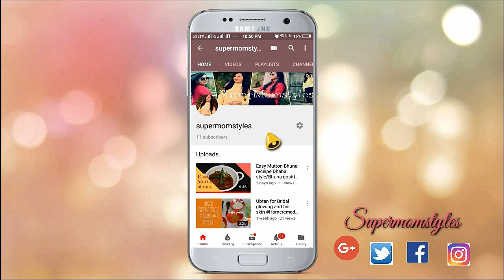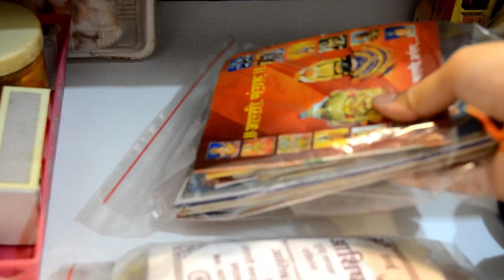Mandir organisation ideas//Home Mandir Organisation//My Design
Mandir Organisation Ideas//My Design//How I organize my Mandir//Home Mandir Organisation

Mandir is the place where we get peace of mind,postive vibes,strength so lets organize and decorate Mandir with easy tips

your queries -

how to organise home temple  home mandir
puja routine
latest home mandir designs
wooden mandir
latest home puja room decor

Copyright: All the contents of this channel is made by channel owner Sonal(supermomstyles) Donot copy or use any content(paid or unpaid)..without permission email is given above.

Love
Supermom